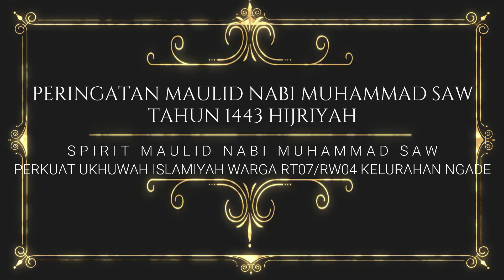HAJATAN BESAR PERTAMA WARGA RT 07 KELURAHAN NGADE | MAULID NABI MUHAMMAD SAW 1443 H | KOTA TERNATE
RT 07 RW 04 Kelurahan Ngade merupakan RT yang baru dimekarkan pada Tahun 2020 dengan mulai dihuninya Perumahan Griya Ngade Indah. Lokasinya berada di Jalan Kampus Unkhair (Jalan Belakang) yang sebelumnya merupakan kebun Pala dan Cengkeh.

Pada hari libur dalam rangka Maulid Nabi Muhammad SAW 1443 H, tanggal 20 Oktober 2021 lalu, kami berkesempatan mengadakan rangkaian acara peringatan sekaligus mempererat ukhuwah dan silaturahmi warga RT 07 Kelurahan Ngade. Acara tersebut dihadiri oleh Lurang Ngade, Bapak Imam Masjid Ngade, Bapak Babinsa, Bapak Babinkamtibmas, Imam Musala Nurul Fatimah, dan Warga RT 07 Kelurahan Ngade.

Alhamdulillah acara berjalan lancar dan tanpa kendala apapun. Apresiasi kami haturkan kepada pengurus RT 07 dan panitia persiapan yang telah menyelenggarakan acara tersebut.